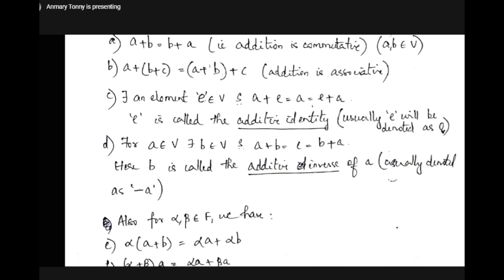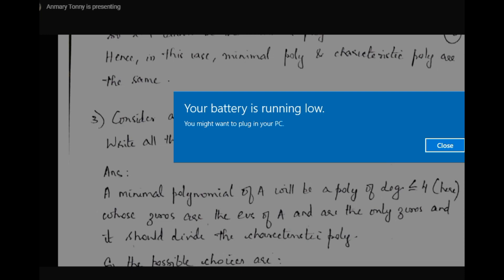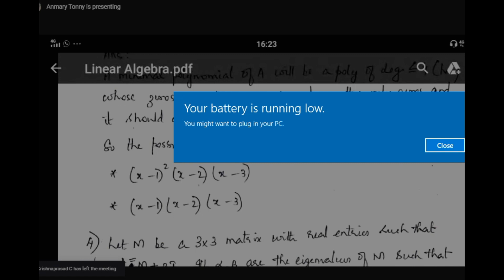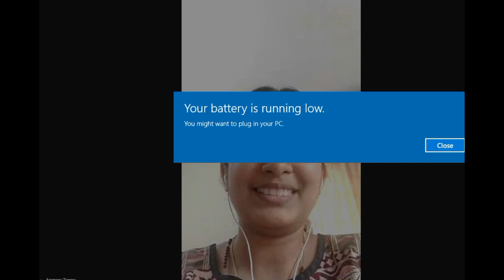Anmary IIT (JAM) Online Class on Linear Algebra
[To collect pdf of the material of this lecture just email: ] Recorded video of IIT JAM ( MSc Mathematics) Entrance Online Coaching. The online programme organized by DHANUS, CDC, Perambra. Class by Ms Anmary Tonny, University First Rank Holder, Cochin University of Science and Technology (CUSAT) [She qualified National Eligibility Test (CSIR/UGC) for Lectureship] while pursuing her MSc Course] ... Program Conducted on 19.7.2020... In this video she briefly describes the theory as well as competitive exam type objective question papers.